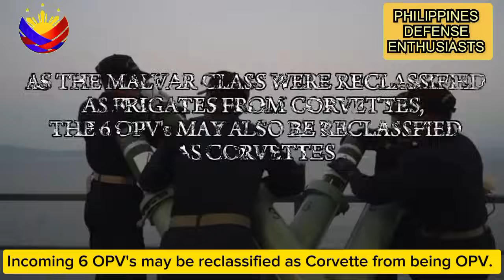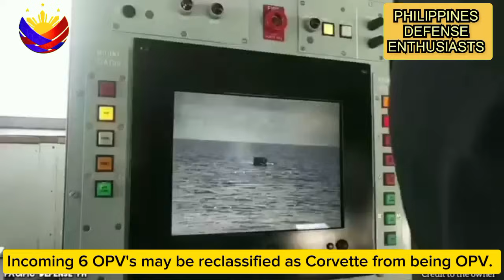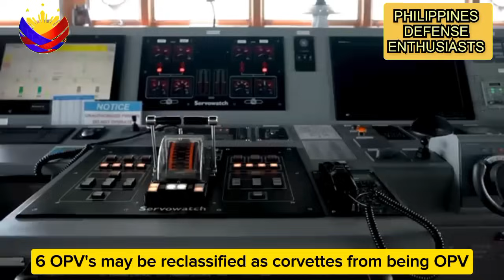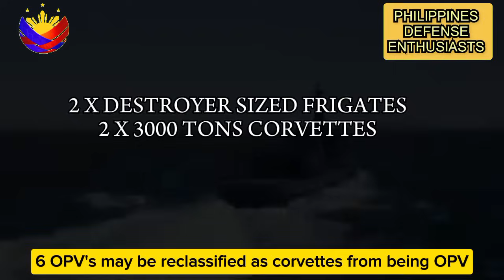6 NA BAGONG OPV NG NAVY MAGIGING CORVETTES O FRIGATES.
The 6 OPV from Hyundai Heavy Industries of South Korea will be reclassified to either corvettes or frigates. Philippine Navu will arm it with same armaments of Jose Rizal Class.